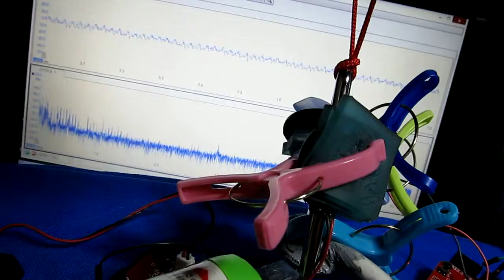表面を伝搬する超音波（部品検査の基礎実験 ultrasonic-labo）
弾性体の表面を伝搬する超音波に関しての